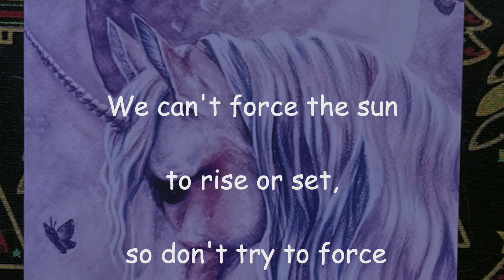TFT: Tarot for Today Banshee's Monday Oracle: December 2, 2024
Banshee's Monday oracle COTD: We can't force the sun to rise or set, so don't try to force something to happen or develop before its time. Honor your own cycles & rhythms too. Don't push, push, push yourself so hard. Get the rest your body needs.